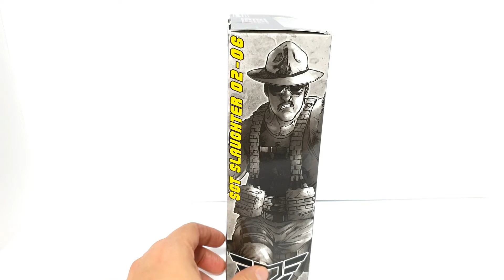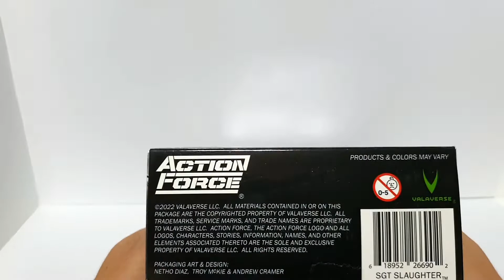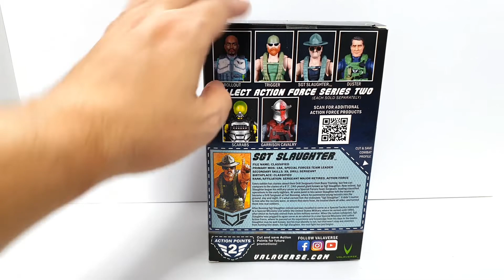Unboxing rápido de Sgt Slaughter de Action Force de Valaverse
Echamos un vistazo a esta figura de 6 pulgadas que recupera a un "sargento" del wrestling y de G.I. Joe